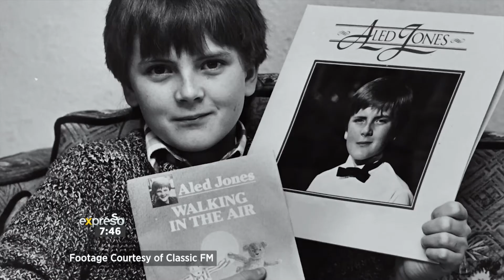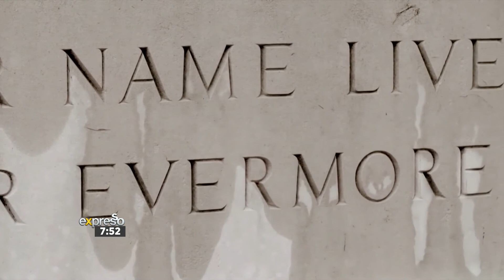Accomplished UK singer and media personality, Aled Jones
UK singer and media personality Aled Jones joins Expresso via video call from London, to share more about his career and his new festive season album, ‘Blessings’.